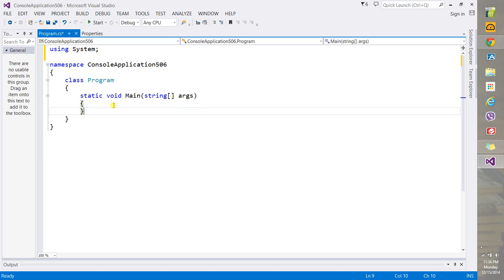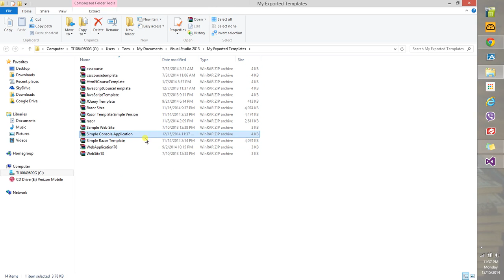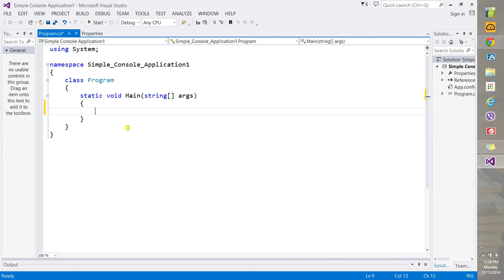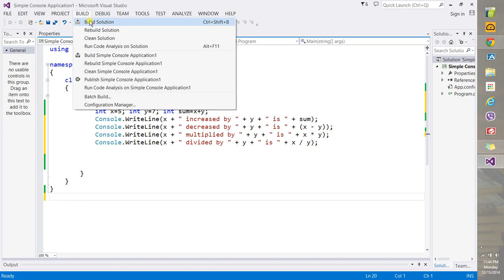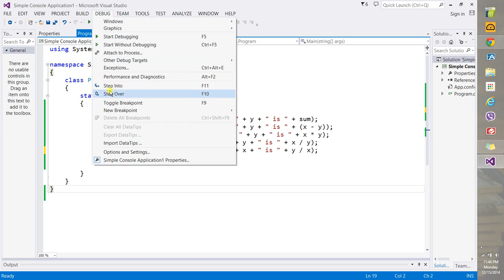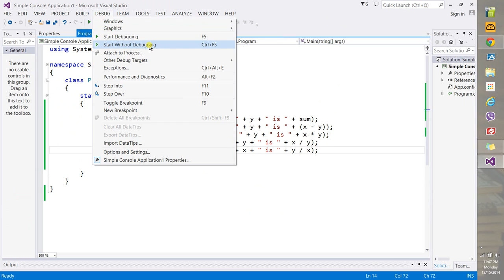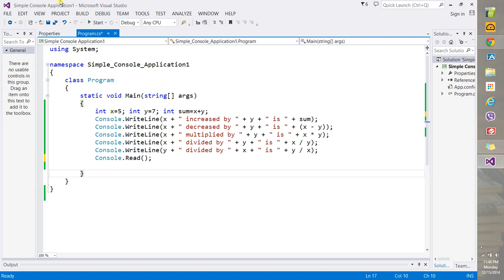006 Create A Template, Define Two Variables, and Perform Arithmetic